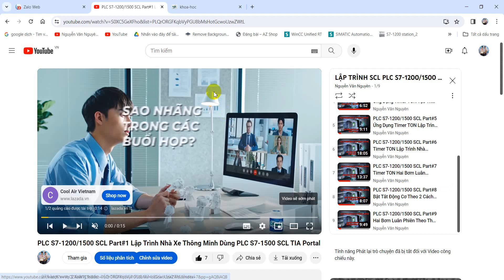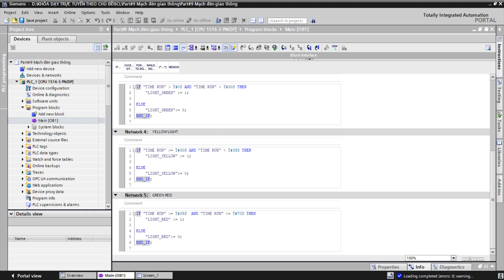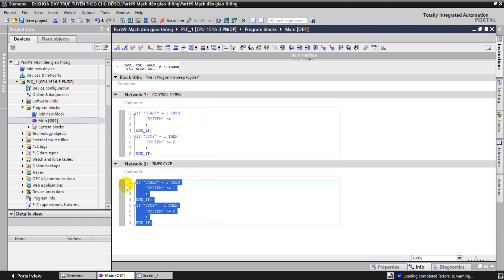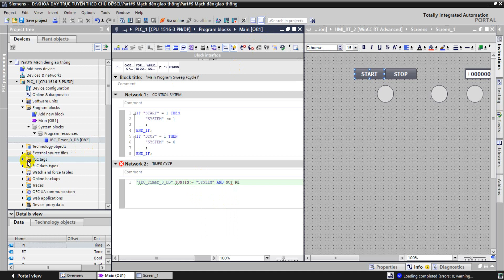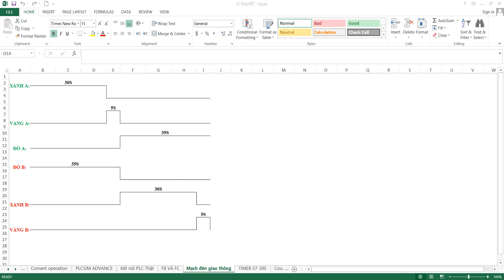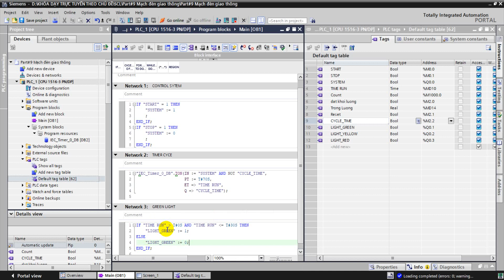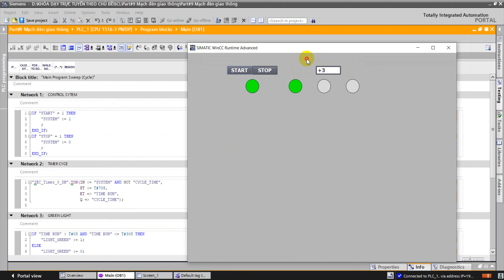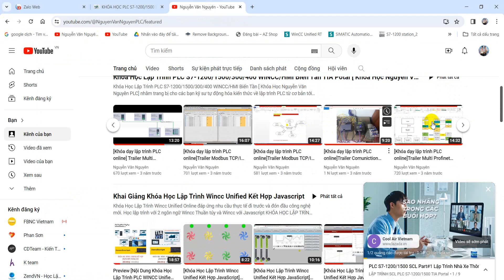PLC S7-1200/1500 SCL Part#10 Timer TON Mạch Đèn Giao Thông Dùng If, Elsse PLC S7-1200/1500 SCL TIA